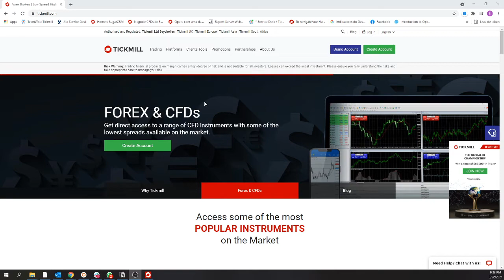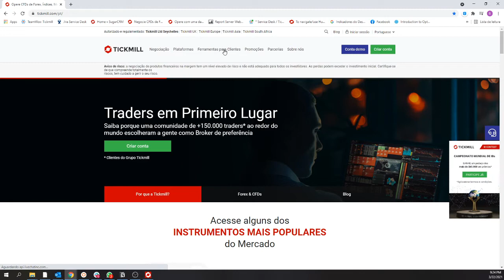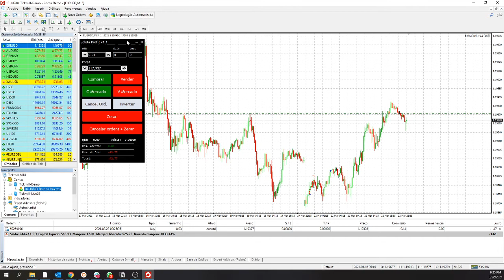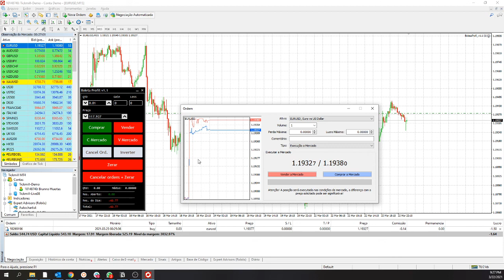15. Como usar a Calculadora de Margem?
Quer saber como calcular sua margem necessaria para operar? Este vídeo explicará todas as etapas principais.